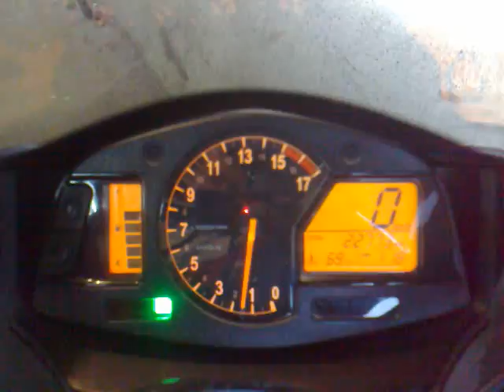honda cbr600rr hrvat 2